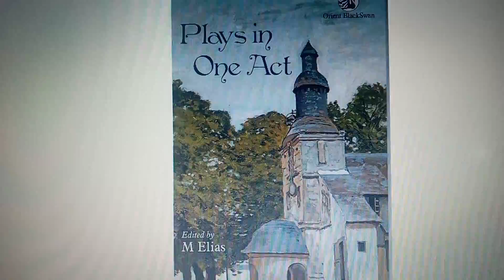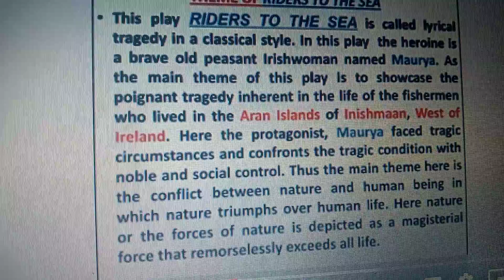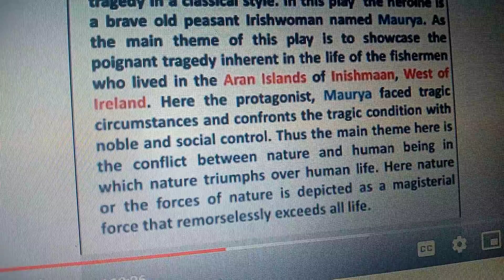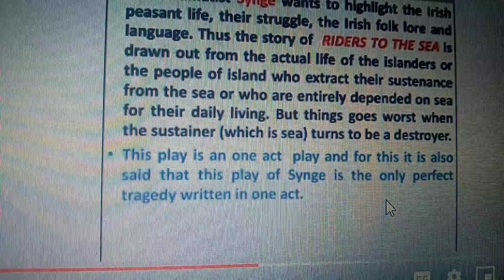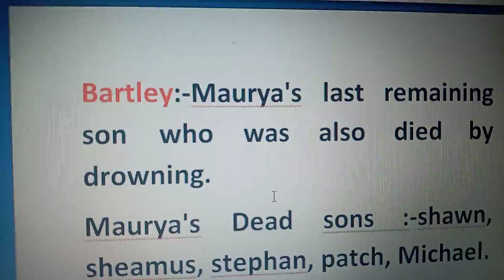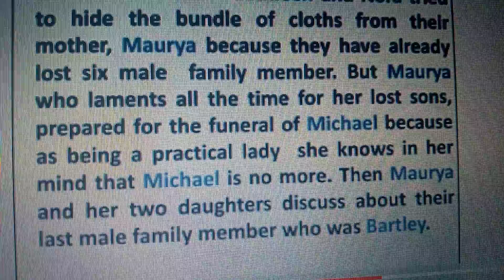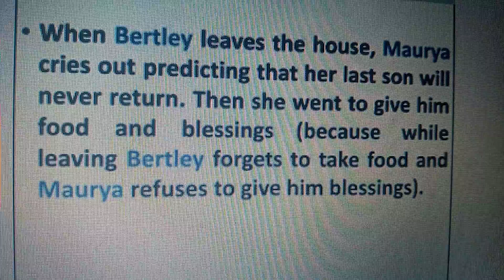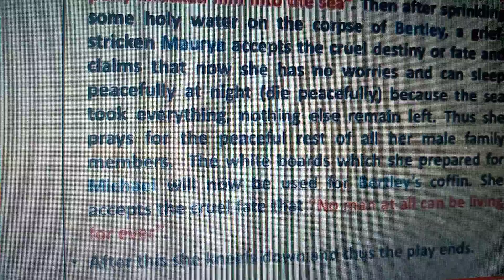Class 12 Riders to the sea by J M synge short Nepali summary